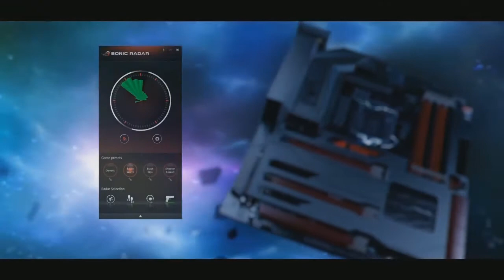Dota 2 - The International 2014(TI4) / Arrow Gaming vs FD [SEA Qualifier] Round-4